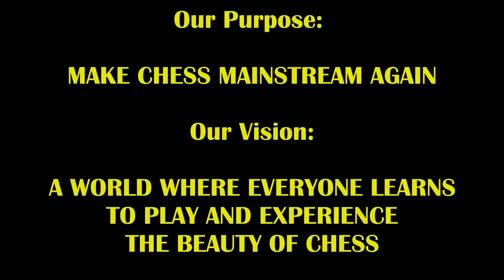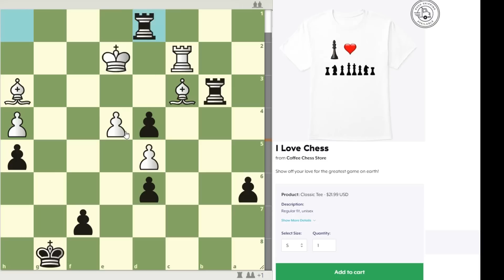Juggernaut's Creative Sac STUNS Queen Trash Talker! Josh The Judo Juggernaut vs Sue State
When you see this sac, you'll understand why he did it!